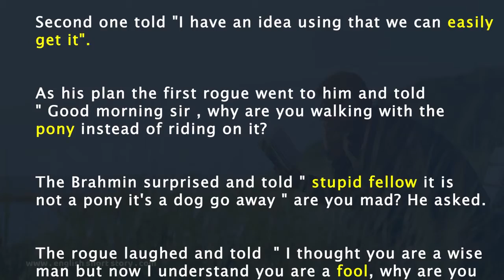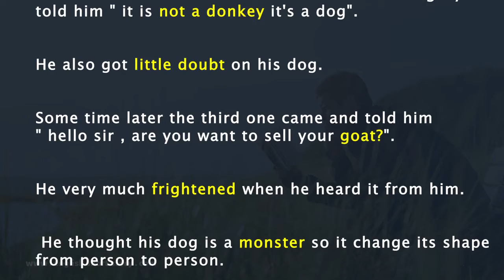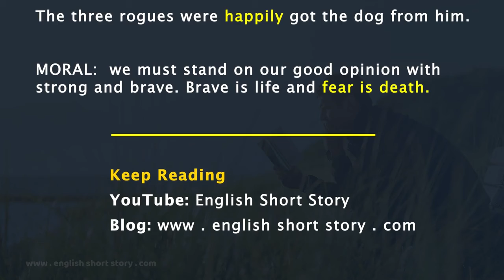How to be strong on your opinion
Once a  fat innocent Brahmin was lived in a village. He had grown dog with him. He liked his dog very much.It was a costliest dog. One day he took his dog with him for a walk. That's a lonely path. There three rogues were sitting and talked.They noticed the Brahmin and the dog. They planned to get the dog from him. One of the rogues told he is fat so we will easily got the goat and ran away. He couldn't run like ours.

Second one told "I have an idea using that we can easily get it".

As his plan the first rogue went to him and told " Good morning sir , why are you walking with the pony instead of riding on it? ". The Brahmin surprised and told " stupid fellow it is not a pony it's a dog go away " are you mad? He asked. The rogue laughed and told  " I thought you are a wise man but now I understand you are a fool, why are you telling a pony as a dog I don't know the reason ". He told this and moved away from that place.

After a little time later second one came and asked" hello sir why are you having a donkey as your traveller ?". The innocent fat Brahmin little confused and angrily told him " it is not a donkey it's a dog". He also got little doubt on his dog.

Some time later the third one came and told him " hello sir , are you want to sell your goat?". He very much frightened when he heard it from him. He thought his dog is a monster so it change its shape from person to person. So he left his dog from that place and ran away.

The three  rogues were happily got the dog from him.

MORAL:  we must stand on our good opinion with strong and brave. Brave is life and fear is death.